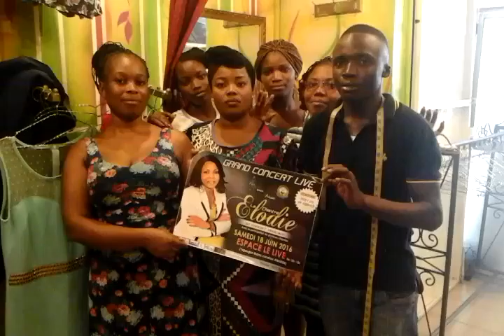Concert avec la chantre elodie